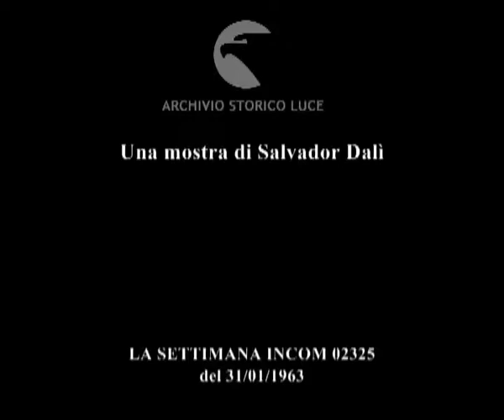Apocalisse con forchetta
Una mostra di Salvador Dalì
   Descrizione sequenze:immagine della copertina di un grande libro con una composizione astratta realizzata in bassorilievo con forchette che simbolizzano una croce ; manifesto esplicativo sull'Apocalisse ; immagini dei visitatori nella sala espositiva ; veduta delle incisioni su pergamena esposte ; un uomo anziano con una grossa barba osserva un'opera esposta ; veduta di una grafica ; dettaglio dell'opera ; veduta di un'altra opera esposta ; altra opera in esposizione ; due religiosi osservano le opere ; veduta di un'opera raffigurante una crocefissione ;